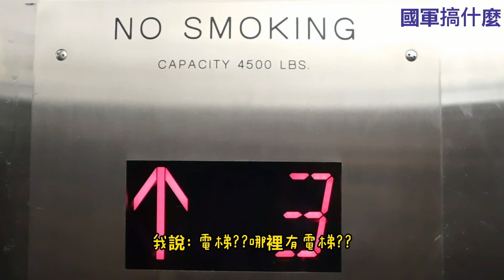未公布的不當兩性案件說明，國軍兩性平等案不減反增|尊重性別平等、落實性別主流化|Everyone in the army must observe gender equality|國軍搞什麼|怪物